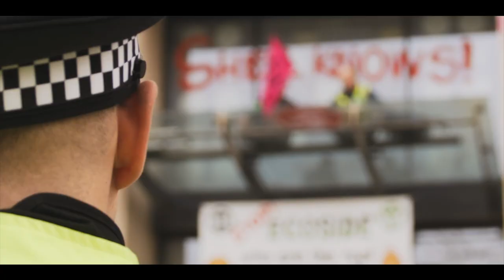REBELLION - UK theatrical trailer | Tull Stories | ON NETFLIX (UK & IRELAND) FRIDAY 1 APRIL 2022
Watch Rebellion in cinemas from Friday 18th March 2022.

Watch Rebellion on Netflix (UK & IRELAND) from Friday 1st April 2022.

Rebellion is the first feature-length documentary to tell the behind-the-scenes story of Extinction Rebellion from its launch in 2018.

Given unprecedented access, the filmmakers follow a group of unlikely allies who have come together to confront the climate emergency, depicting the highs and lows of the movement as they crash into the status quo - and each other.

Rebellion captures the human drama of social movements first-hand and questions the health of our democracy as we witness the right to protest come under attack.

Dir. Maia Kenworthy and Elena Sánchez Bellot. UK 2021. 83 minutes.